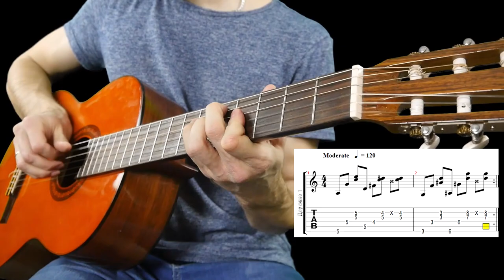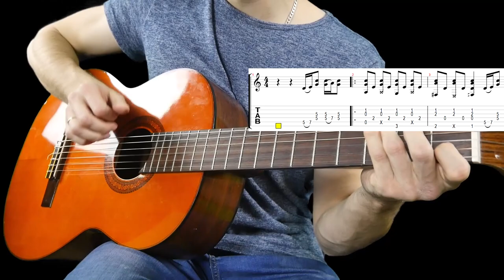КАК ИГРАТЬ РЭП НА ГИТАРЕ \ РАЗБОР ТАБЫ (1 ЧАСТЬ)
Как играть рэп песни на гитаре. 6 примеров музыкального сопровождения. Биты , аккорды. Краткий разбор (ноты и табы)